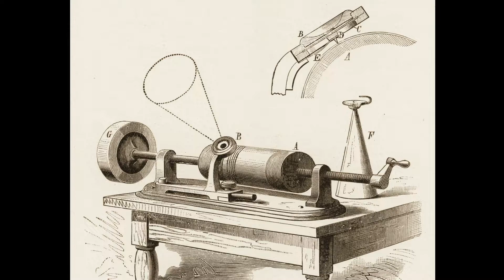May Irwin's Bully Song 1895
This ones a little racist but that was how things were back then sort of how in the modern day today, we would call artificial intelligence A.I. we don't think it's wrong now but it might be in the future.